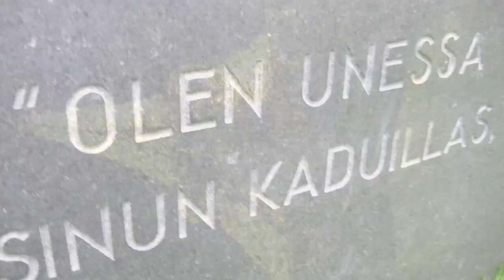Panama Rayo Beat Sampler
This is a beat sampler with random photo slideshow. copyright by: panama rayo